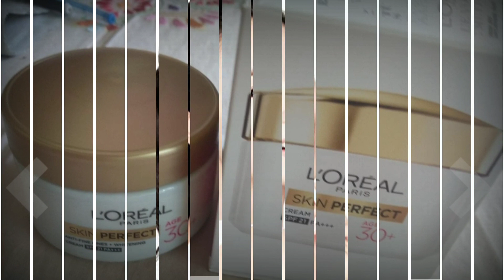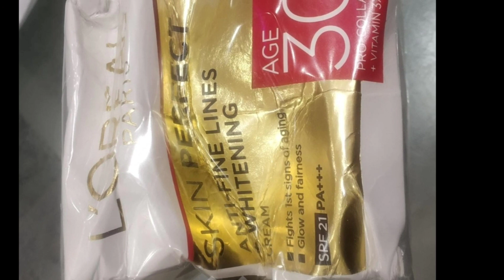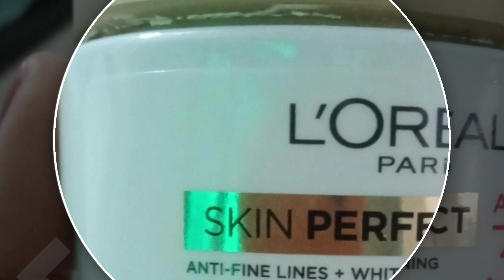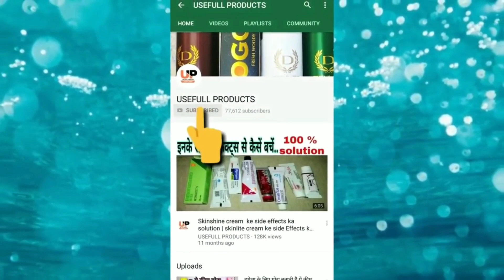L'oreal Paris Skin Perfect Cream | Pigmentation | Anti Aging | Face Cream | Usefullproducts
purchase link 👇🏿 👇🏿👇🏿👇🏿👇🏿